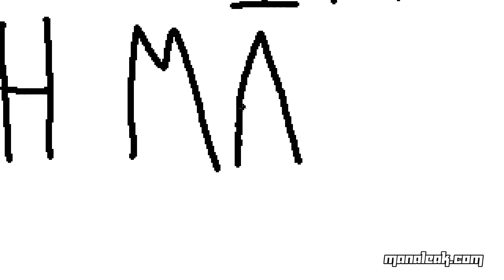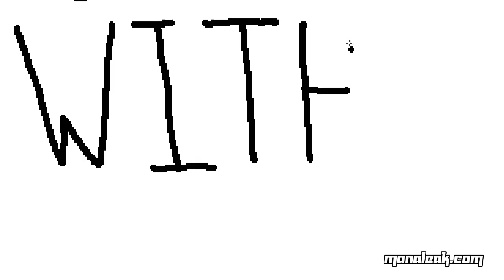NPH-MBS-SOM Draft 1 - Round 1